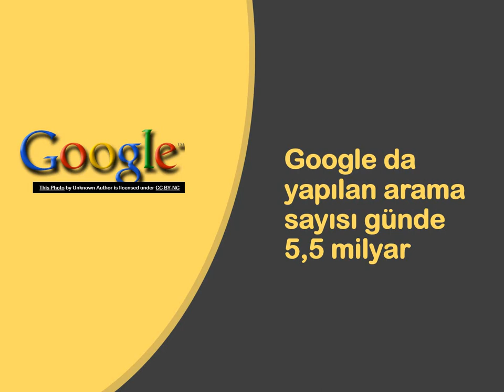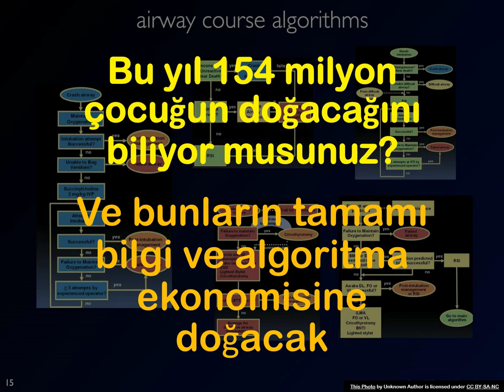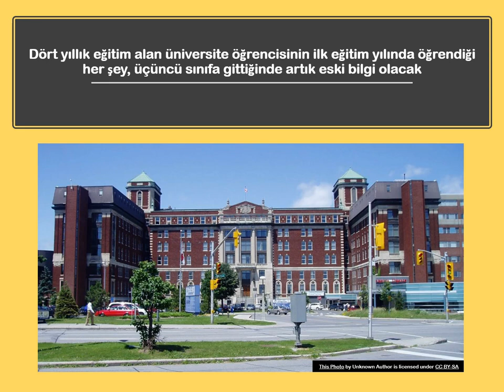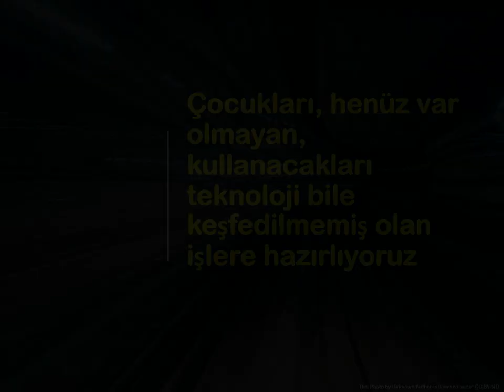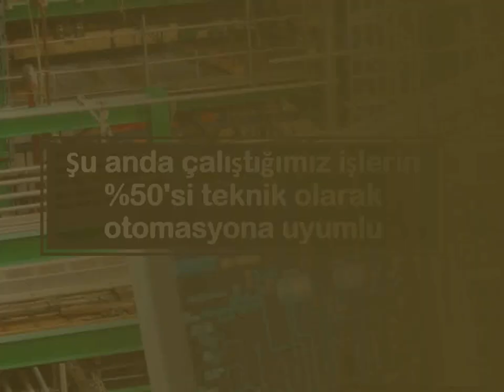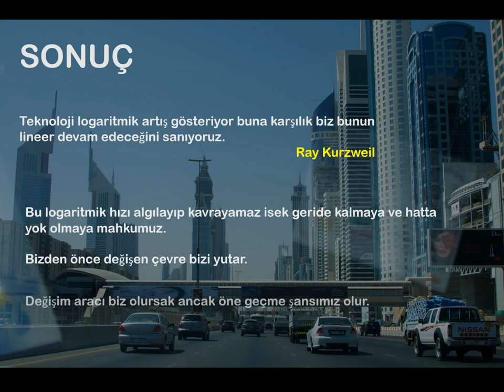Gelecek Burada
Gelecek burada, geleceği yaratanlar bizle olmalıyız aksi halde yok olmak çok kolay.